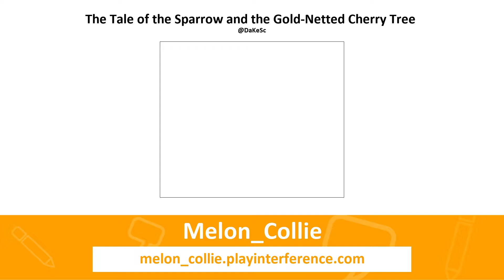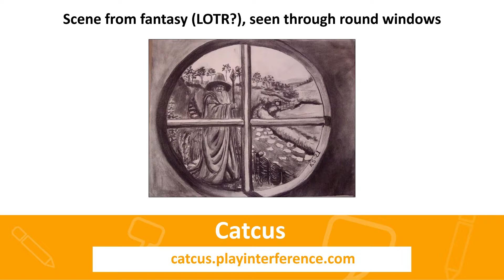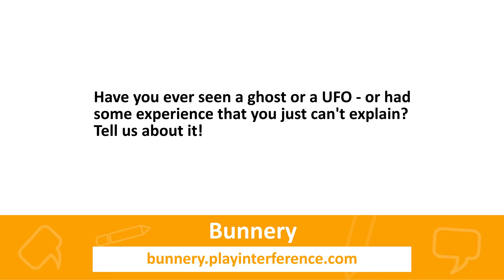IFXtra - The Interference Show 2021 - Ep26